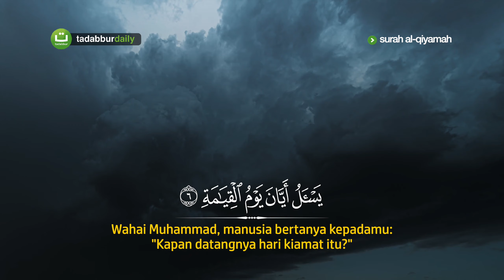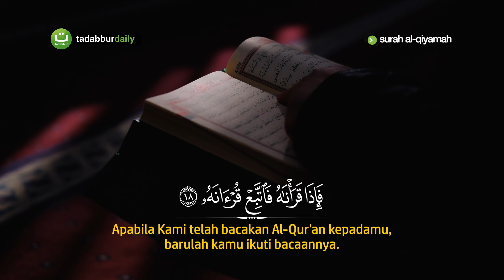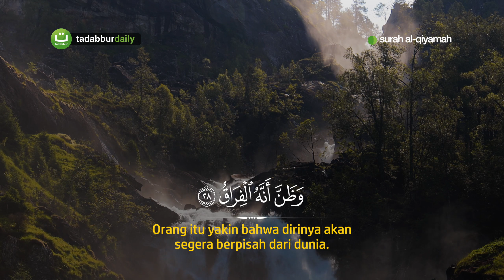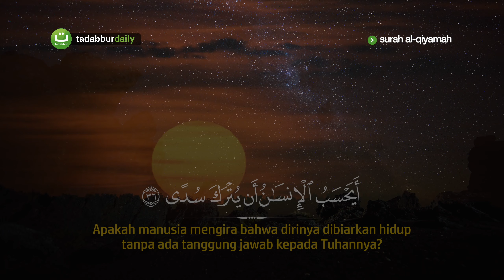[Juz 29] Surah Al-Qiyamah سورة القيامة | Tadabbur Daily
Tadabbur Surah Al-Qiyamah سورة القيامة Merdu dan Terjemah
Oleh Imam Merdu Muhammad Al-Yuusufi

©️ TadabburDaily 2024